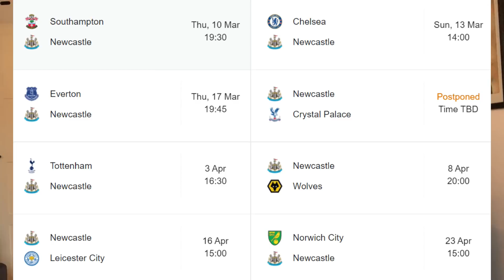SEVEN PLAYERS to LEAVE Newcastle This Summer!?